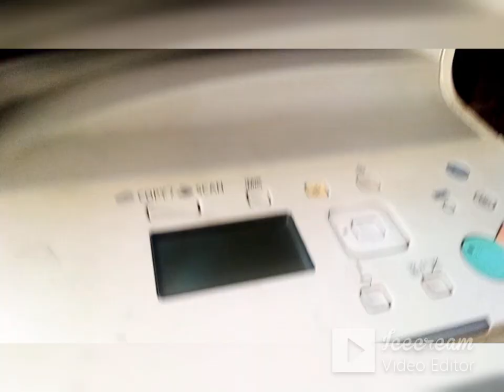opc እንዴት እንደሚቀየር insert drum problem cannon ir 2202 2204 2206